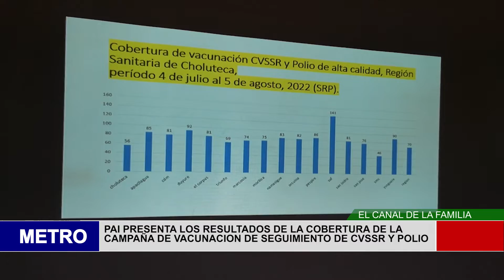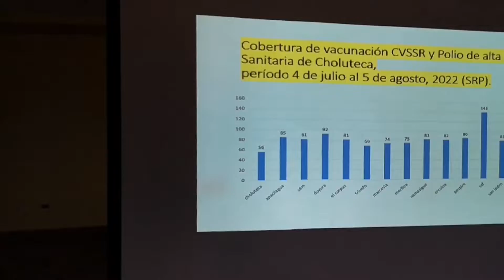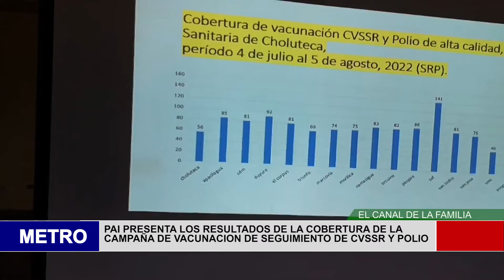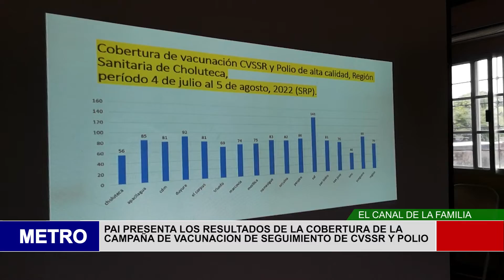PAI PRESENTA LOS RESULTADOS DE LA COBERTURA DE LA CAMPAÑA DE VACUNACION DE SEGUIMIENTO DE CVSSR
Lametrohn.com